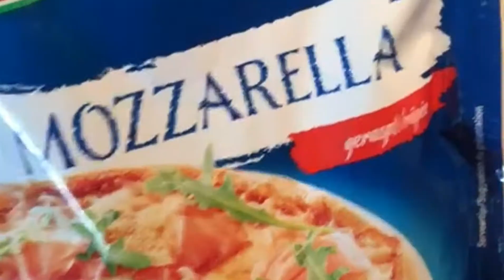Простой рецепт блинов от бабушки для начинающих/тонкие БЛИНЫ НА МОЛОКЕ/блины в дырочку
ОЧЕНЬ ВКУСНЫЕ тонкие блинчики на молоке как у бабушки ! Самый удачный и простой рецепт очень вкусных, мягких, нежных блинов в дырочку.
 Замечательно подходят как со сладкими, так и не сладкими начинками.

Рецепт блинов

250 мл теплого молока
1 яйцо
1 столовая ложка раст. масла
Половина столовой ложки сахара
Третья часть чайной ложки соли

Третья часть соды погашенной в уксусе
Муку добавлять пока тесто не достигнет консистенции сметаны

Выпекать на разогретой сковороде
Одну сторону смазываем при готовности сливочным маслом.

Получилось 6 блинов.

Приятного аппетита!!!

Recipe of pancakes

250 ml of warm milk
1 egg
1 tablespoon vegetable oil
Half a tablespoon of sugar
The third part of a teaspoon of salt

The third part of the soda redeemed in vinegar
Add flour until the dough reaches the consistency of sour cream

Bake in a preheated pan
Lubricate one side with butter when ready.

It turned out 6 pancakes.